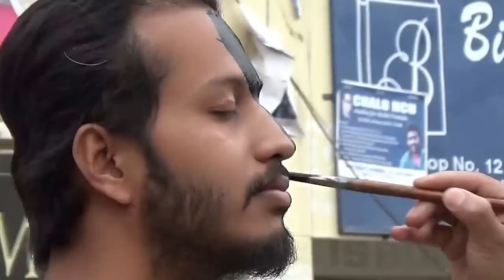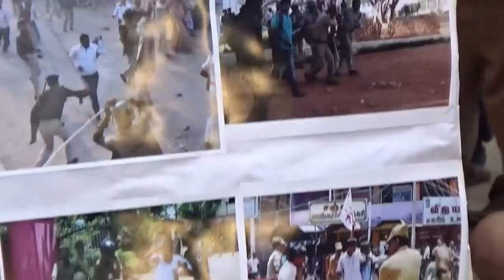"Lathi Charge" - Art Performance by HCU Student Anupam Saikia - Justice For Rohith